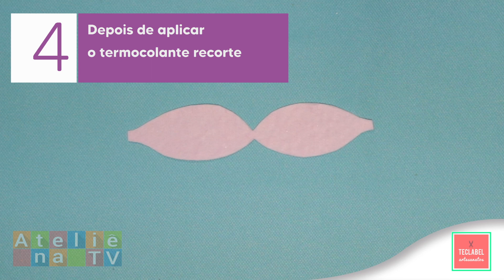IDEIAS - Tiara Baby com Andreza Moreira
Tiara Baby com Andreza

Olha só que fofura essa tiara que a Pro Andreza Moreira ensina de forma bem simples, usando o termocolante da @TeclabelEntretelaDF  🫶🏻